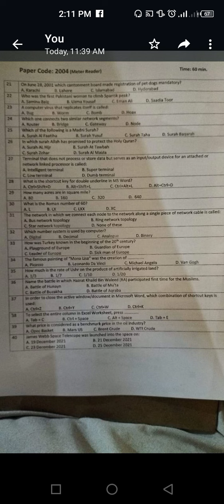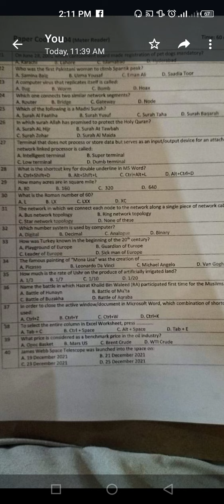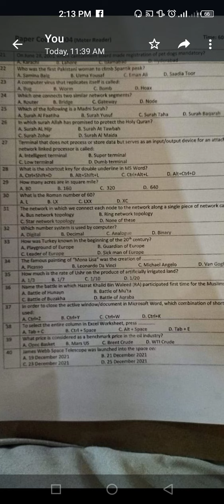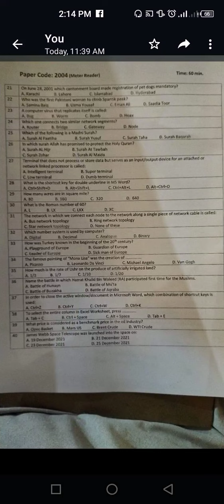PESCO Meter Reader Test Conducted by UET//28/5/2022//part 2// Uzair Badshah Botanist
حل شدہ پیپر میٹر ریڈر ٹسٹ پارٹ نمبر 1